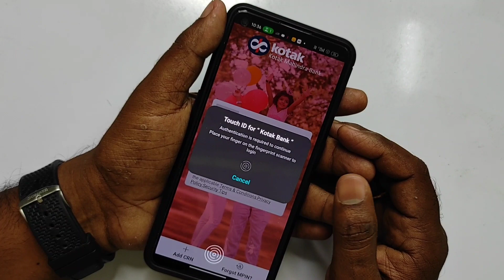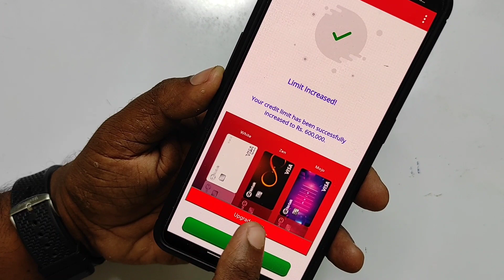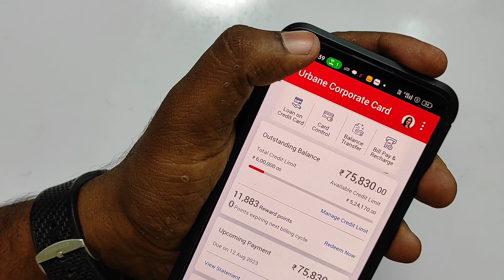how to increase credit card limit kotak bank tamil